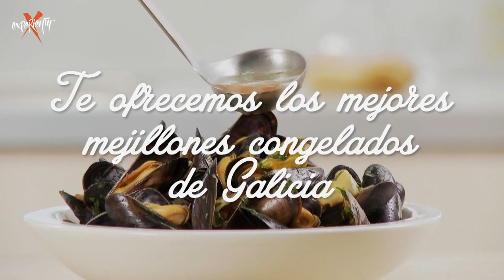O Marisquiño 18 - Clasificatorias Minihalf (parte 3)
Revive las rondas clasificatorias de minihalf de la World Cup Skateboarding - O Marisquiño 18 gracias al Grupo Area51 y Experienty Tv!

1º Jake Ilardi21
2º George Poole
3º Danny Leon
4º Jaime Mateu
5º Pablo Carranza (King Kong)
6º Jose Manuel Roura Ortega (Roura)
7º Diego Doural
8º Rafa Vallespír
9º Sergio Dotor
10º Enrique Giles (Airgiles)
11º Rafael Bocanegra Gallego (Rafa)
12º Ivan Lopez
13º Julen Arizmendi Zengotitabengoa
14º David Tinaquero (tinaquero)
15º Ginu Onodera (Gin)
16º Carlos Valentin (Carlitos)
17º Elijah Varela Pásalo (Elijah )
18º Carlos Rodríguez
19º Alejandro Vázquez Comesaña (Conflictivo)
20º Lucrezia Zarattini (Lulu)
21º Marcos Nicolás
22º Álvaro Sancho Agustín (Sancho)
23º Julia Wilshusen
24º Pedro Miguel Pérez Romero (EL PARÇE " DE MALLORCA)
25º Javier Cabrejas Bascuñán (Cabrejas)
26º Anxo Comesaña
27º Samuel Vila Estevez (Rasta Sam)
28º Alex Hernández Eguía (Cuchillas)
29º Abraham Rodríguez González (Bram)

Descárgate nuestra app para estar informado de todo lo sucedido en el festival:

Gracias!